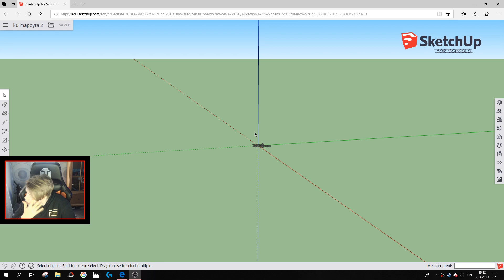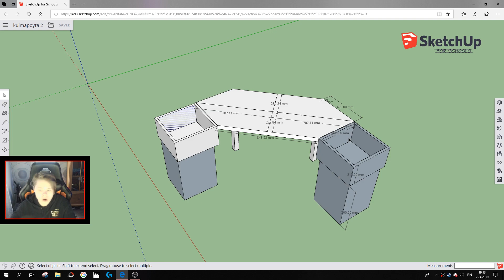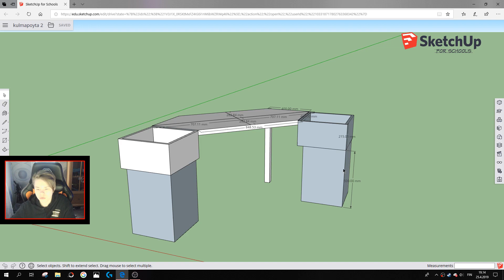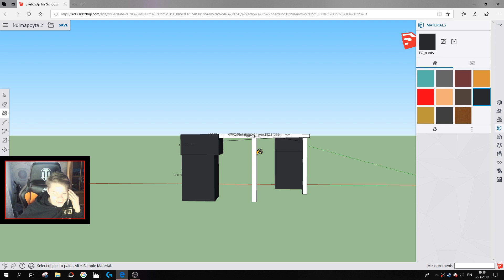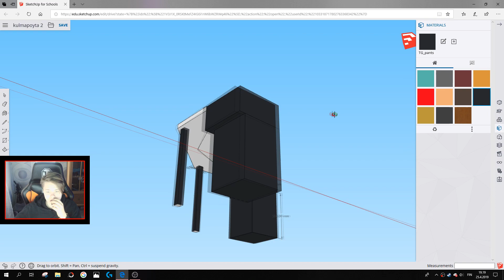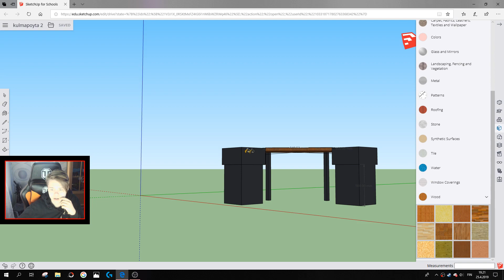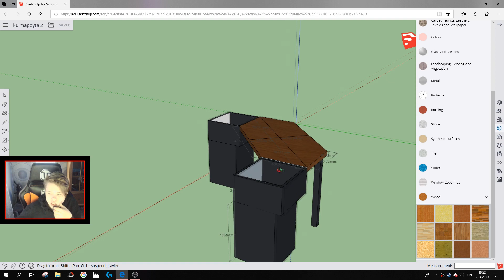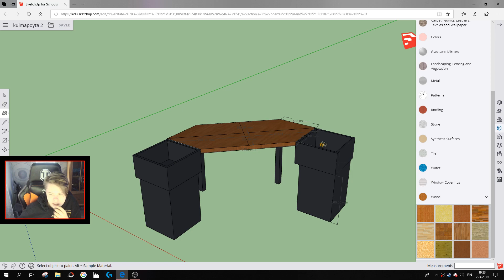SUOMEN HIENOIN "PELIPÖYTÄ"!? | SUUNNITELMA | OSA1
Muista tilata kanava siitä punaisesta "TILAA" painikkeesta, se on ilmaista!

Muistahan myös tykätä videosta ja laittaa ilmoitukset päälle siitä tilaa napin viereisestä kellosta!

Koneen specsit:
i7-7700
asus gtx 1080 8gb a oc
16gb 2400mhz ddr4
asus prime z270-p
artic freezer 33 esport edition
kolink horizon
128gb ssd
1tb kovalevy